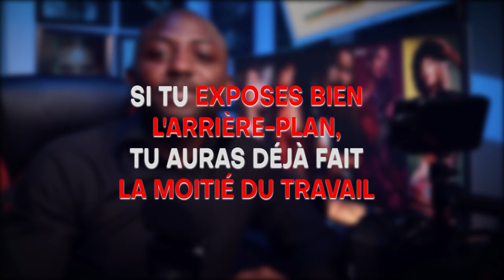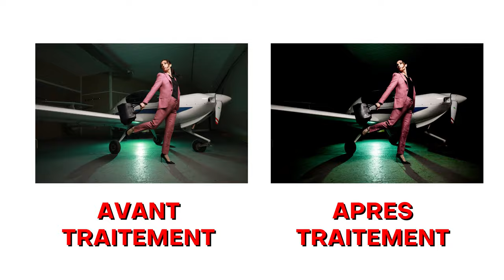Comment j'ai fait cette photo Eclairage & Photoshop ?